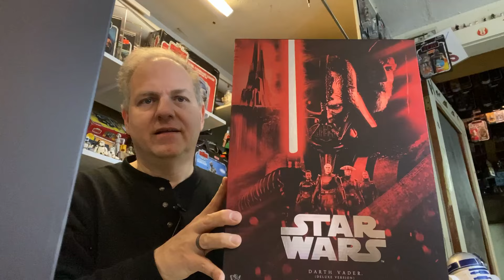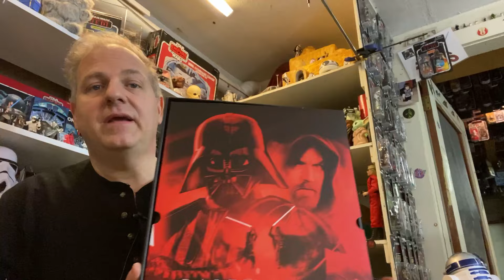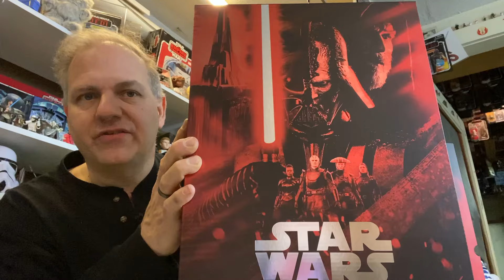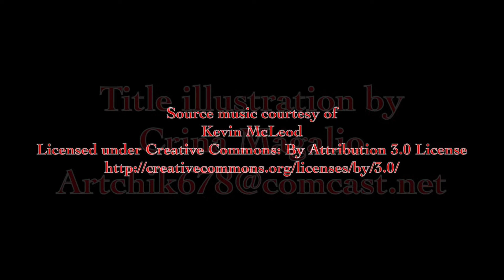Darth Tuba's Star Wars Unboxing Show #751: Hot Toys Deluxe Darth Vader from Kenobi Series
Check me out on Instagram and Twitter  - Search for DARTHTUBA

MORE Merchandise is available at Spreadshirt.com

Also check out all of the content available on the RED FIVE Network!

Darth Tuba's Star Wars Unboxing Show is part of the RED FIVE Network of Star Wars Content Creators

All Star Wars character names, planets, vehicles and all other items are the property of Disney and Lucasfilm.